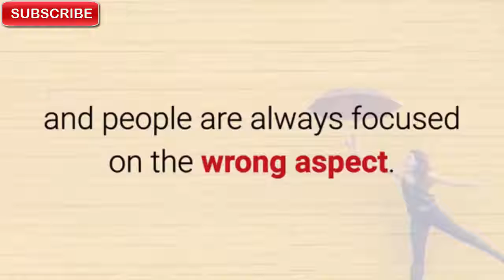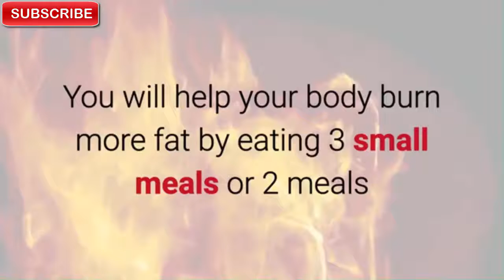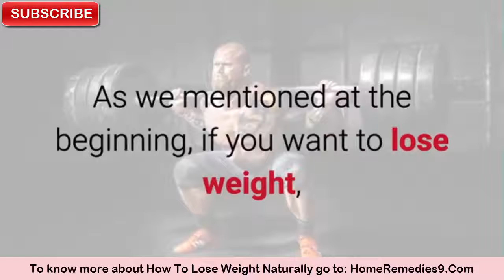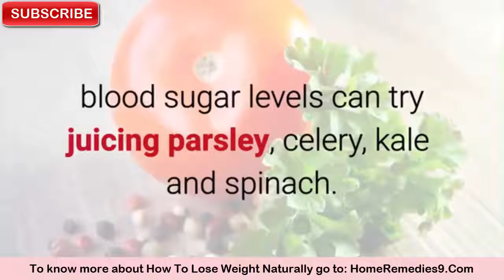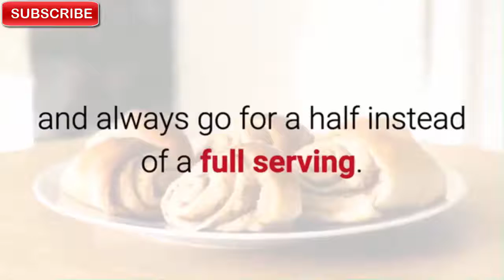Best Tips To Lose Weight At Home - Active your Fat Burning Hormones Naturally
Everyone wants to look younger, attractive and fit, but losing weight is not an easy task for everyone. If you want to lose weight, then you need to be consistent and patient. You should also change your diet, daily routine and control the portion size.

Weight Loss
Reduce your weight naturally
Natural treatment for weight loss

Sometimes, weight gain is caused by hormonal imbalance and pretty difficult to resolve. Here are some tips to lose or control your weight in healthy manners.
•    Never eat after 7 PM. Take your last meal at 4 or 5 PM. This will help your body burn more fat. Soft drinks are highly forbidden as is alcohol. Drink plenty of herbal teas and lemon water.
•    You can go for early dinner, or late breakfast, but never skip a meal. Always consume home cooked meals. Eat slowly.
•    Avoid sugar completely from your diet. If you are eating cookies, processed food, and starchy vegetables often, and drinking too much alcohol every day, you are probably taking in too much sugar.
•    Exercise is very necessary for weight loss. Experts recommend being physically active for at least half an hour every day. Light weight exercise is the ideal way of losing weight.
•    Always eat green vegetables such as beans, and leafy greens. They are full of fiber, which will improve your digestion and help you lose weight.
•    Drinks a lot of juices and eat raw fruits such as apples, carrots, and beets.